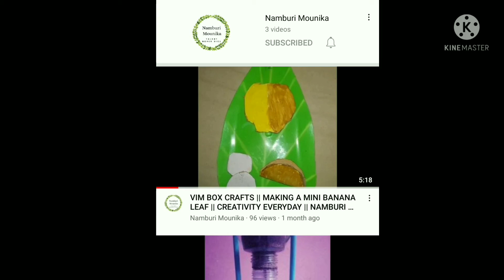వత్తులు చెయ్యడం ఎలా||HOW TO MAKE COTTON WICKS EASILY AT HOME|| CREATIVITY EVERYDAY||NAMBURI MOUNIKA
In this video I will show you how to make cotton wicks at home and "VATTULU" is a telugu word for cotton wicks and I have made few types of them
1.Podugu Vattulu
There are used for daily purposes
2.365 Vattulu
They are used in auspicious time like "Karthika Pournami" and "Karthika Somavaram"
3.Boddu Vattulu
They are used in "Karthika Masam"
4.Kamala Vattulu
They are used in "Kamala Vattula Nomu" homam